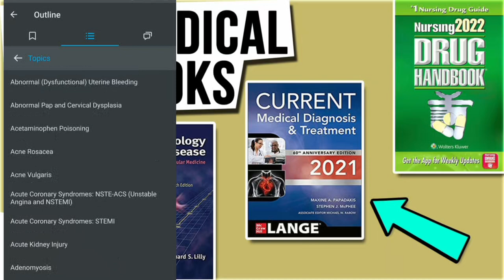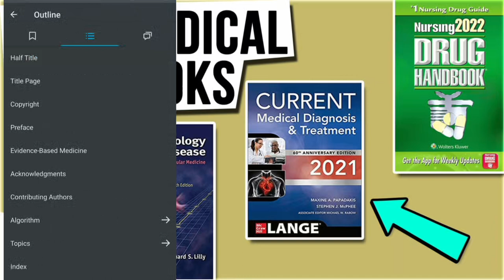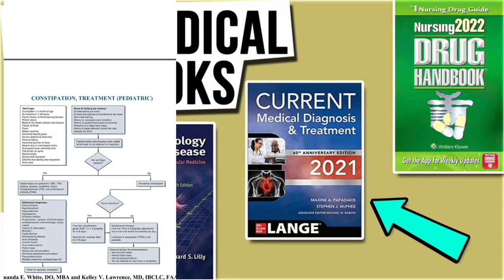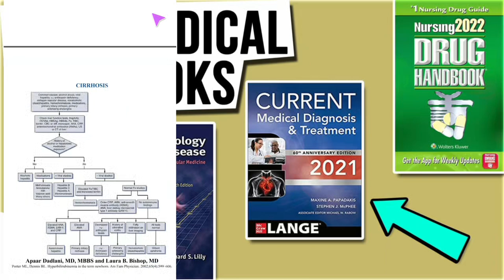المرجع الطبي الرائع the 5 minute clinical consult 2021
شرح المرجع الطبي الرائع the 5 minute clinical cinsult 2021
للحصول على اخر نسخة من الكتاب  ادخل على قناتنا على تلغرام
حساب د خالد جمعة على فيسبوك ..